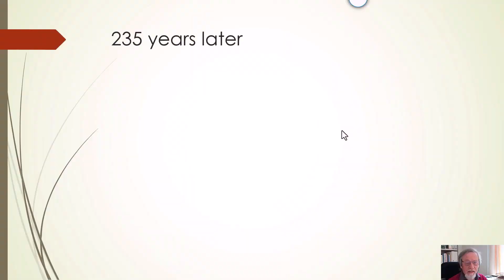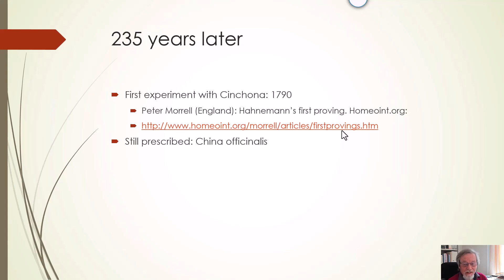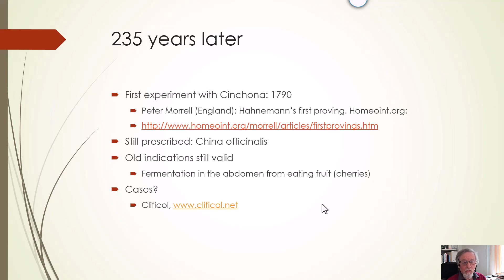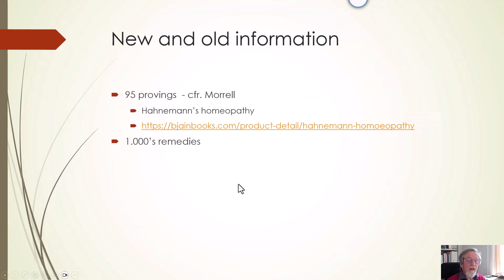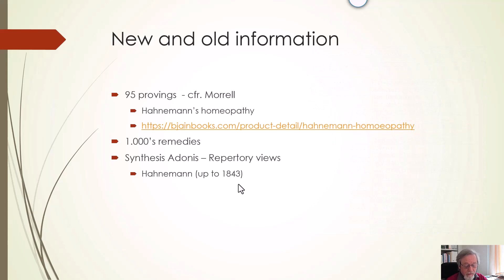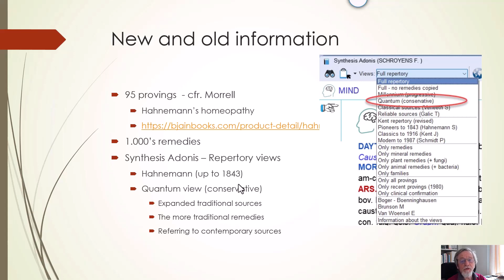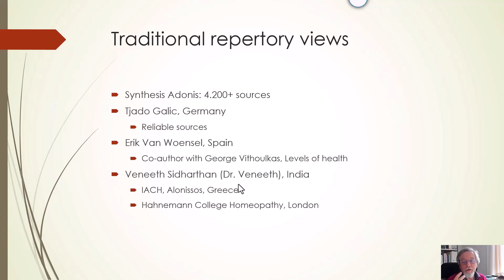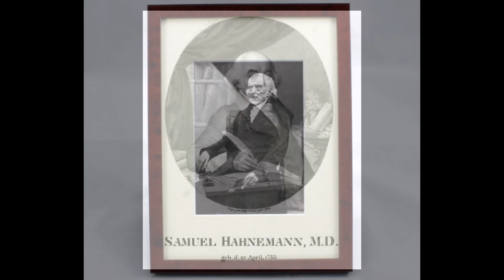Frederik Schroyens - Hahnemann's way on Hahnemann's day.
Dr Frederik Schroyens brings a message of greetings to the homeopathic community, especially to the Indian Homeopathic Medical Association -Thrissur District.